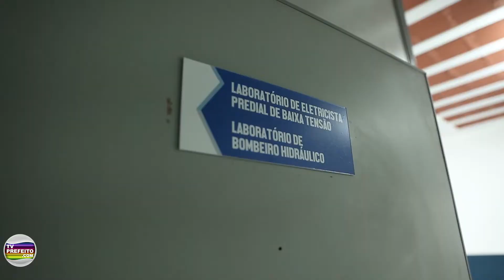Governador Wilson Witzel e prefeito de Japeri César Melo inauguram Faetec - TvPrefeito.com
Engenheiro Pedreira - Japeri
FAETEC